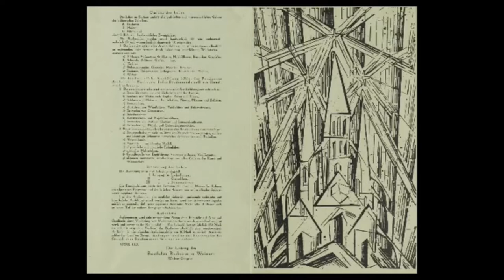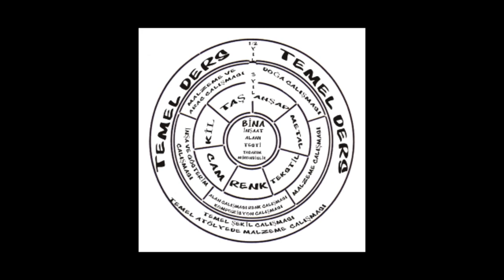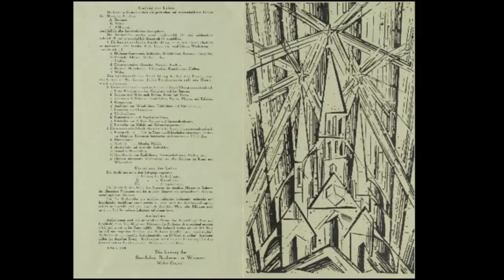Feininger, "Bauhaus İçin Katedral" (Sanat Tarihi / Dışavurumculuktan Pop-Art'a)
Feininger, Cathedral for the Bauhaus